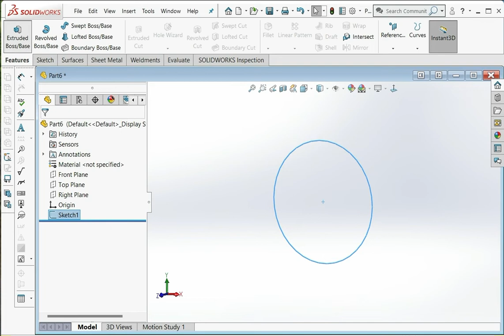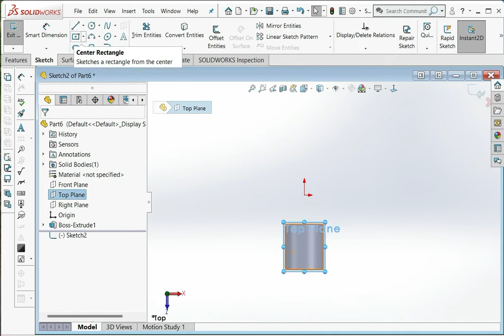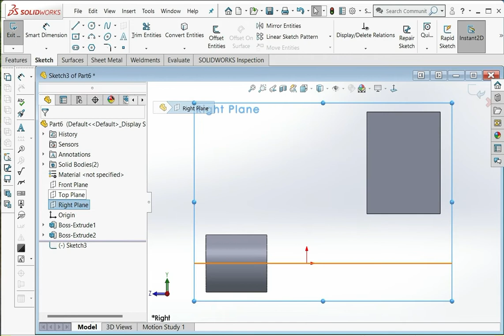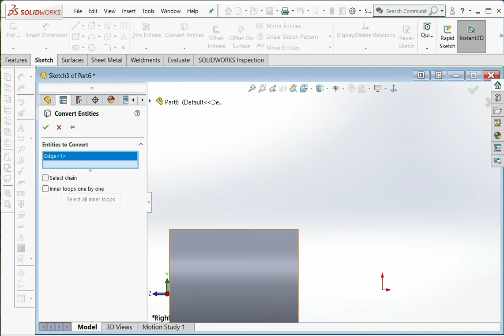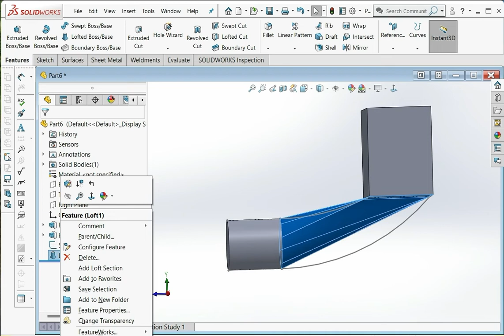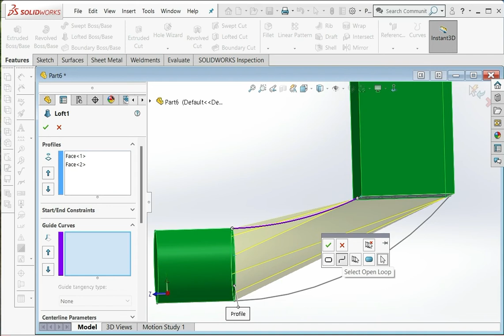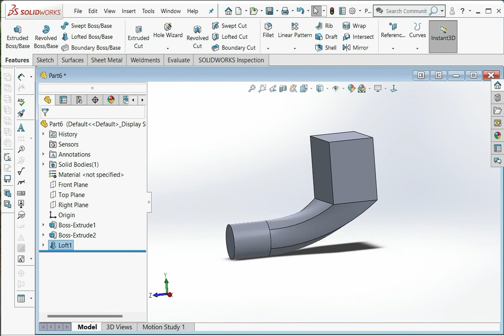Solidworks Chapter 14 - Loft by guided Curves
Hello everyone,

In previous lecture we see that how we can create lot and use of loft cut.
Continuing with previous lecture now we will understand how we can create a loft by using guied curves. Don't be afraid this is very simple and easy task, just stay tune with me on my channel and I will send regular lectures on different topics by making this small chapters.

I am welcoming all your queries and suggestions from all of you.

Please click on below link to access my all videos related to the software.